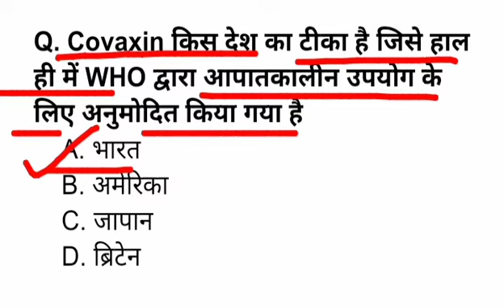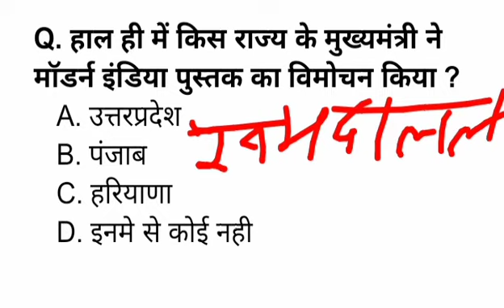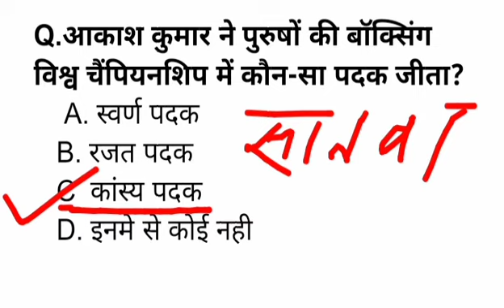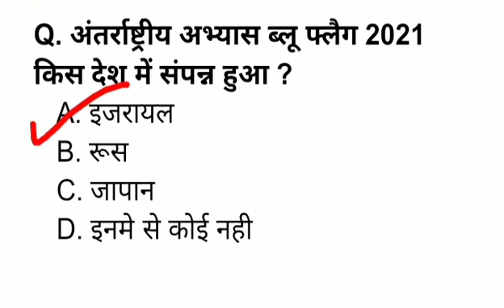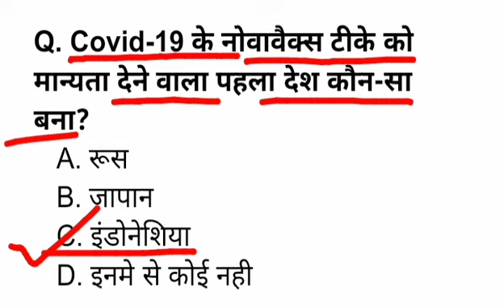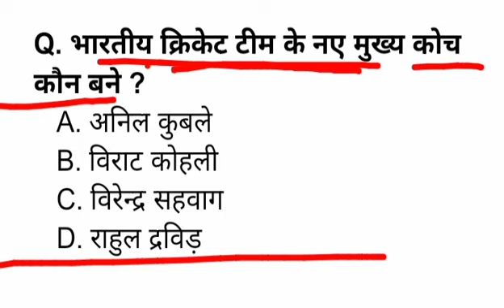8 November Current Affairs Question : Daily Current Gk 2021 : हिंदी कंरट अफेयर्स प्रशन्नोतर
8 November Current Affairs Question : Daily Current Gk 2021 : हिंदी कंरट अफेयर्स प्रशन्नोतर